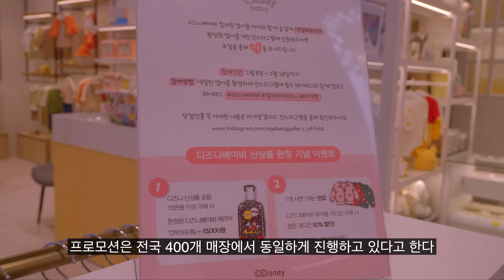쌍둥이들 데리고 봄옷 쇼핑에 처음 도전한 40대 엄마 육아 브이로그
[디즈니베이비 런칭 기념 프로모션 ]

전국 아가방 매장 및 아가방몰에서 진행되는 프로모션 입니다.

내용
(1) 컬러링 엽서 이벤트
매장에 비치된 엽서를 집에서 아이와 함께 즐겁게 색칠 후
인스타그램에 인증하면 추첨을 통해 선물 증정

(2) 디즈니 신상품 포함 15만원 이상 구매 시
한정판 디즈니 베이비 캐리어(16인치)
129,000  ㅡ》15,000원에 구매 가능

(3) 디즈니 베이비 가디건으로 패밀리룩 완성! 1개 사면 1개는 반값
디즈니베이비 유아용 가디건 구매 시 성인 가디건 50% 할인

30개월 진둥이들과 유모차 없는 첫 쇼핑에 도전!
넓은곳만 가면 망아지가 되어 날뛰는 진둥이들과의
쇼핑몰 외출 과연 그 끝은...